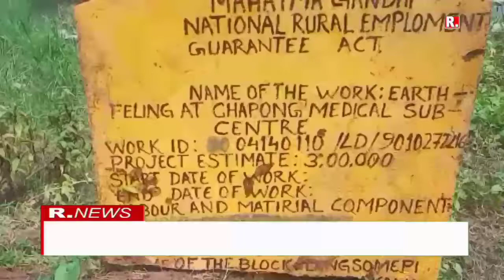Job card dokok aphi ta Chapong Khorsing Kro arong arat job card asai choklem dun longle.